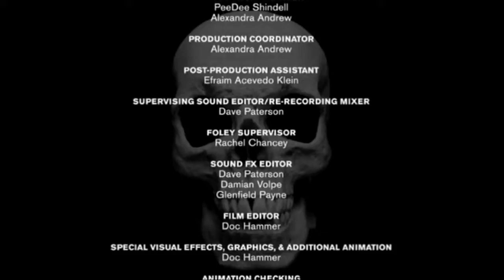Brock's Life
The Venture Bros. -
S04E16 Operation P.R.O.M. (ending)